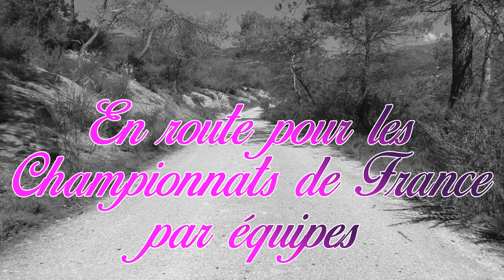Mallaury gym En route pour les championnats de France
Les meilleurs moments du championnat de France de gymnastique par équipes des 10-11 ans de la saison 2018.
L'équipe est composée d'Audrey COZZI, Jhanell JANVION, Kélya BOUTTIER & Mallaury DUPUY du club Cavigal Gymnastique de Nice.

Le clip est accompagné par la musique de Dimitri Vegas& Like Mike - 'Complicated' mais aussi par la musique de 2WEI - 'Suvivor' du film Tomb Raider.

Summary of the French championship of team gymnastics of 10-11 years of the season 2018.
The team consists of Audrey COZZI, Jhanell JANVION, Kélya BOUTTIER and Mallaury DUPUY of the club Cavigal Gymnastique of Nice.
The clip is accompanied by the music of Dimitri Vegas and Like Mike - ' Complicated ' but also by the music of 2WEI - ' Suvivor ' of the movie Tomb Raider.